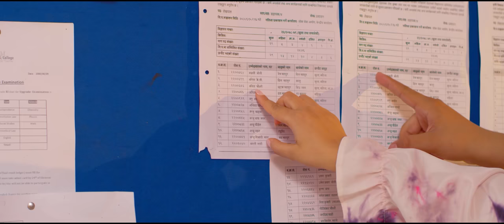SIUDO - Sanjeevani || Ft. Aakash Shrestha, Rima Bishwokarma || Dikpal Karki, Sabina Shankar || Song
SIUDO - New Nepali Official Music Video 2023 / 2080 || Sanjeevani || Ft. Aakash Shrestha, Rima Bishwokarma || Dikpal Karki, Sabina Shankar || New Nepali Song 2023

Anita Bhusal's SIUDO

Song: Siudo
Vocal: Sanjeevani
Lyrics: Anita Bhusal
Arrange/Mix/Master: Raju Karki
Voice Over: Binusa Rai, Subash BC
Cast: Aakash Shrestha, Rima Bishwokarma
Special Appearance: Dikpal Karki, Sabina Shankar
MUA/Style: Bishal Moktan, Rehan Lama
Production: Nawaraj Paudel
Wardrobe: Sejal Collection
Camera: Utsav Dahal
Edit/Color: Shaukhin Timalsina
Post Production: Rescue Creation
Asst. Direction: Samyak Adhikari
Direction: Saman Adhikari

Special Thanks To:
Prakash Thapa
Aadim National College
Jyoti Party Palace
Shankar Prasad Sharma
Mina Bhattarai
Arjun Pokharel